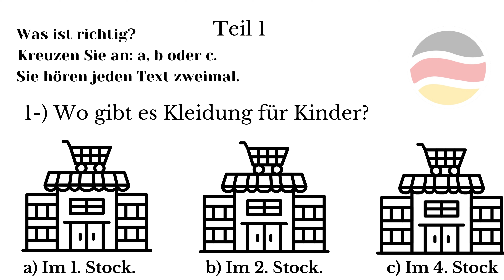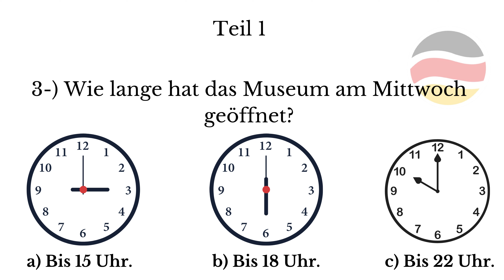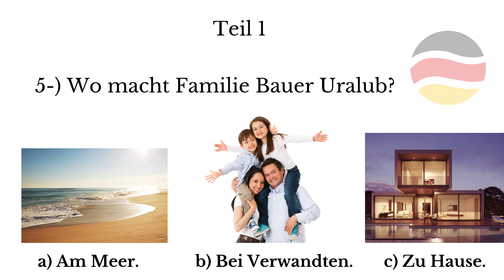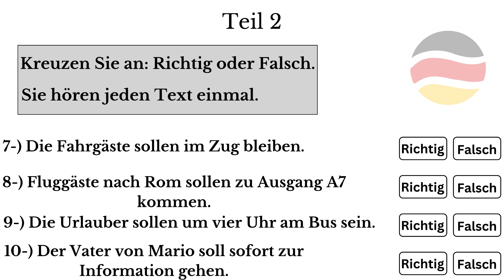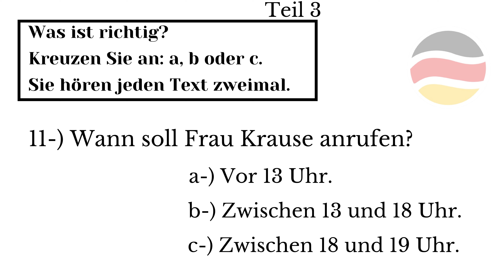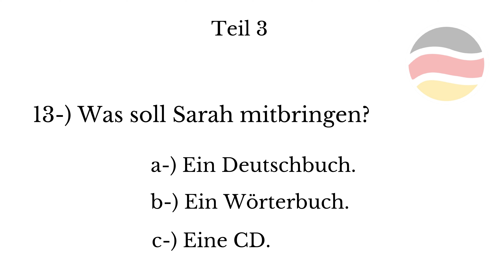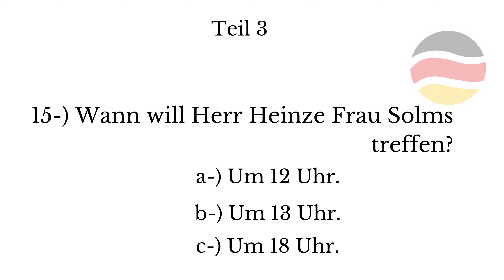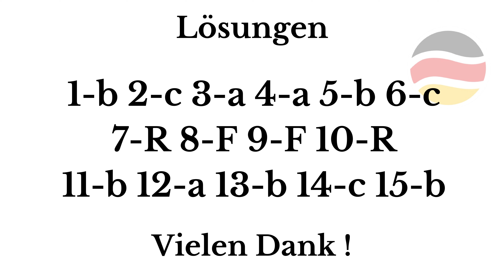Goethe Institut A1 Hörverständnis Test mit Lösungen - Goethe Start Deutsch Zertifikat | German Exam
Goethe Institut A1 Hörverständnis Test mit Lösungen - Goethe Start Deutsch Zertifikat | German Exam | Practic German  | Goethe Zertifikat 2024 | Learn German Online | Deutsch lernen mit Videos